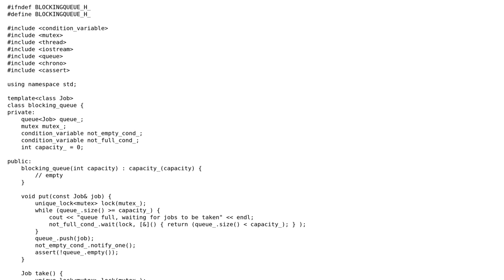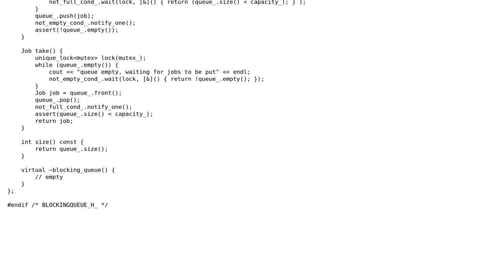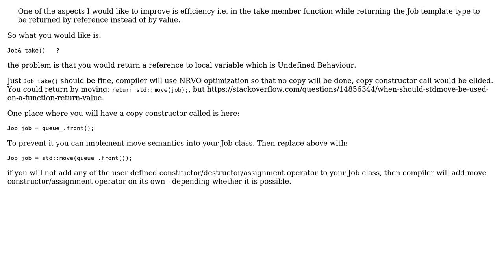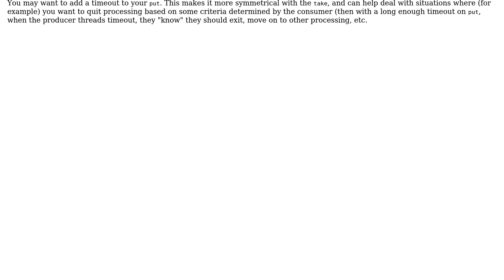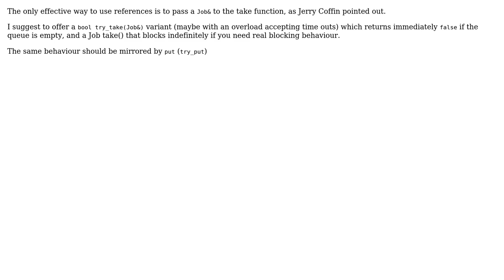C++11 Blocking Queue learning exercise (4 Solutions!!)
C++11 Blocking Queue learning exercise

With thanks & praise to God, and with thanks to the many people who have made this project possible! | Content (except music & images) licensed under CC BY-SA | Music | Images & others | With thanks to user T.C. user SkyWalker user marcinj user Jerry Coffin user bassfault and the Stack Exchange Network Trademarks are property of their respective owners. You are responsible for your own actions.